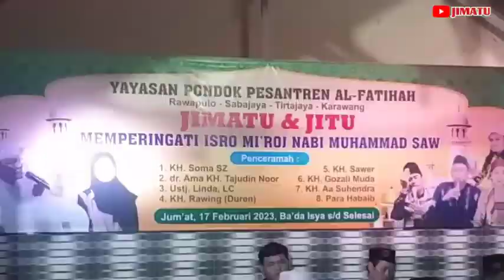Solawat merdu . tim hadroh ponpes al-fatihah.rawa pulo.sabajaya. jimatu